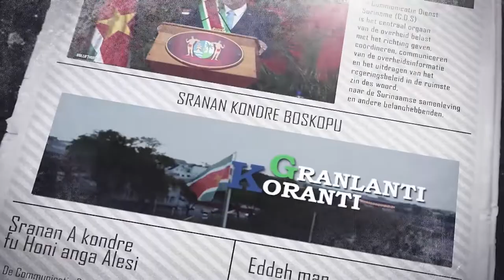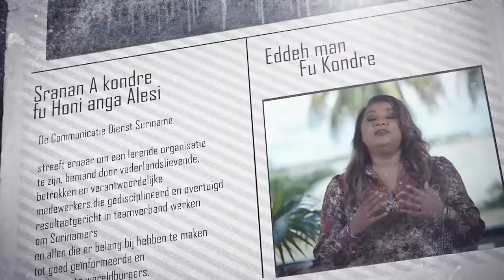𝔾ℝ𝔸ℕ𝕃𝔸ℕ𝕋𝕀 𝕂𝕆ℝ𝔸ℕ𝕋𝕀 (JAVAANS) 22 APRIL 2022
De onderwerpen in deze aflevering zijn:
- President Santokhi: Laten we de puzzel voltooien om criminele netwerken effectief aan te pakken
- IMF tevreden over uitvoering programma door Suriname
- Internationaal raamwerk van belang in strijd tegen transnationale georganiseerde misdaad